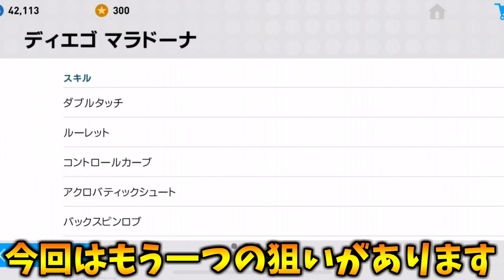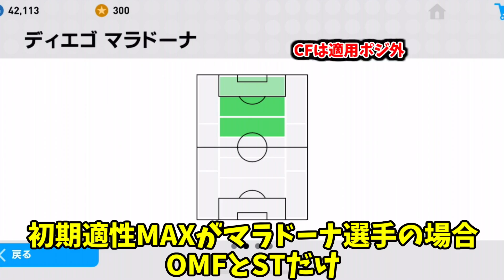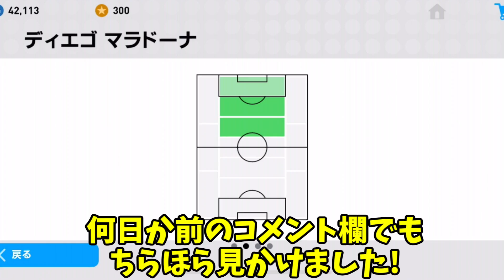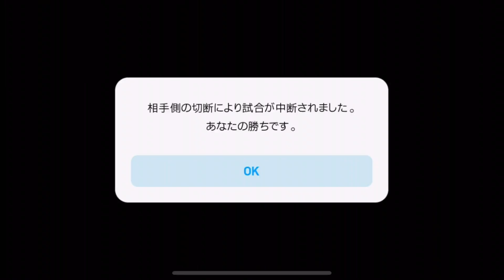「ポジション適性向上」であの選手の使用感が超アップ?!〇〇を打消しつつ最大の力を発揮するもう一つの使い方！【ウイイレアプリ2019】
強い選手がさらに強くなった！！
得点能力大幅アップ！！